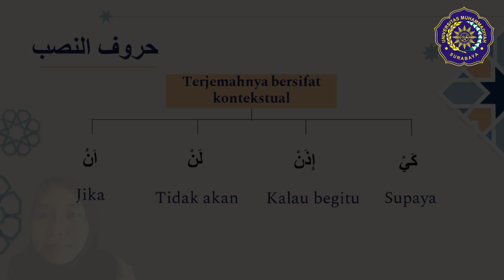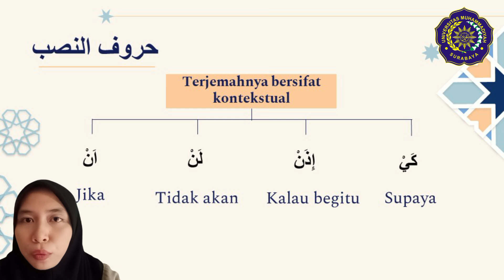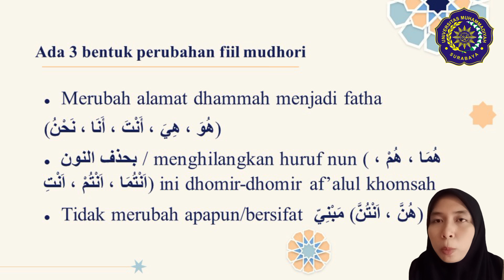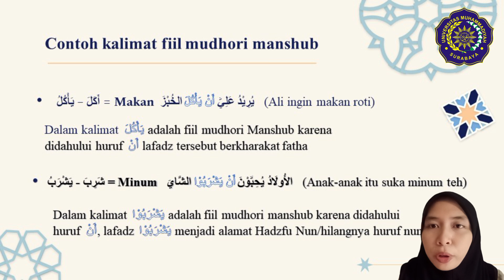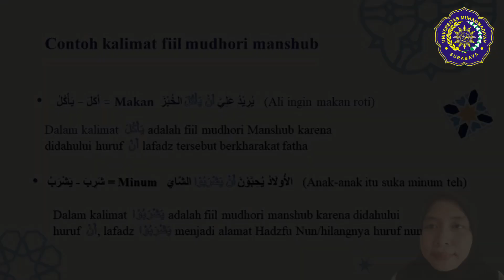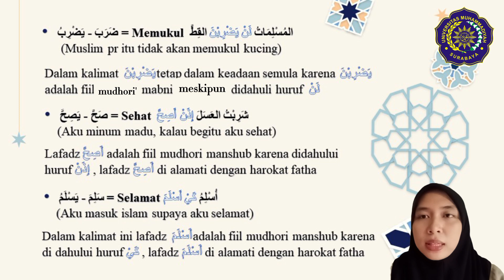Syarah Mahasiswa - Fi'il Mudhori' Manshub (فعل مضارع منصوب)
Syarah Mahasiswa - Mari dengar dan apresiasi penjelasan mereka terkait Ilmu Nahwu dalam mata kuliah Bahasa Arab Keilmuan. Kreativitas yang mereka miliki dalam membuat video pembelajaran juga menambah value keilmuan para mahasiswa Universitas Muhammadiyah Surabaya. Tahammas!
Mata Kuliah: Bahasa Arab Keilmuan
Dosen Pengampu: Dr. Kiki Cahya Muslimah, M.Pd.